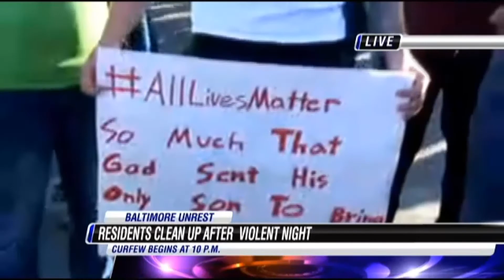Baltimore Riots - Series of reports by Brent Solomon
Richmond reporter Brent Solomon travels to Baltimore to witness the aftermath of Baltimore riots and changes the community is pleading for in light of the chaos. (Photographer: Terrell Thompson)